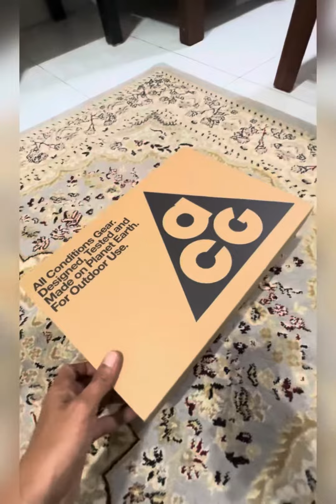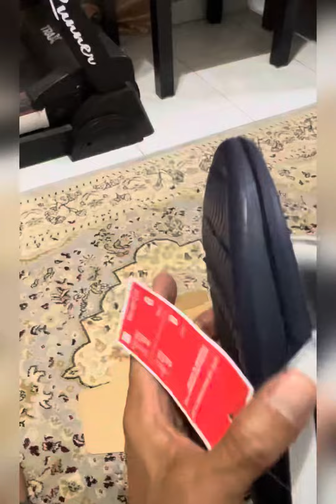Nike 40% discount !!!!📣